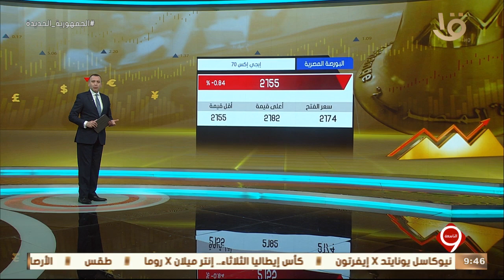نشرة التاسعة | تراجع جماعي لمؤشرات البورصة في ختام التداولات